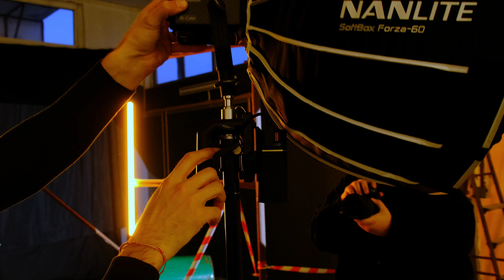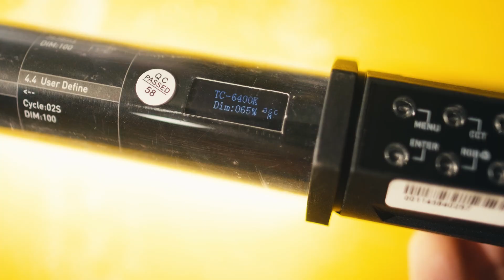Under Construction - Using Nanlite & Fujifilm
This video is about Nanlite Forza 60 Forza 60B the projection attachment and our lovely pavotubes 30c and is going to show you how I setup my concept using those led lights.